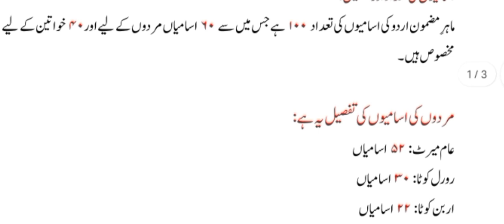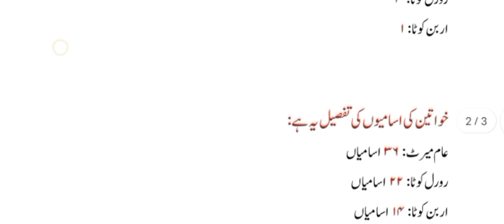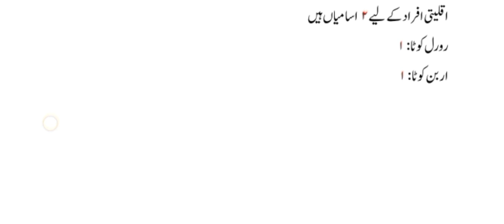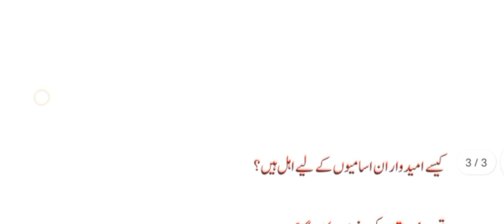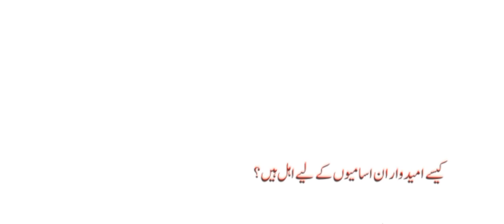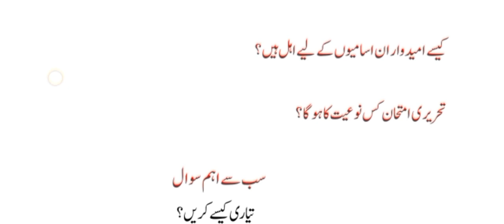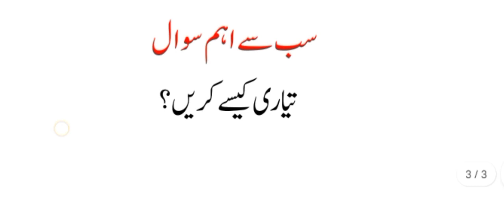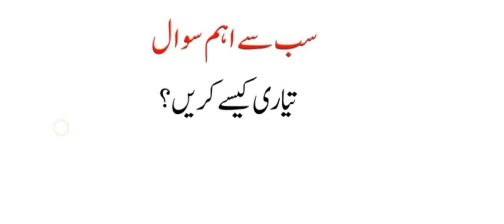New SS jobs Spsc November 2022 || SS Urdu || How to apply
اپلائی کرنے کی آخری تاریخ
11 دسمبر 2022

کیا کیا پڑھنا ہے؟
لنک